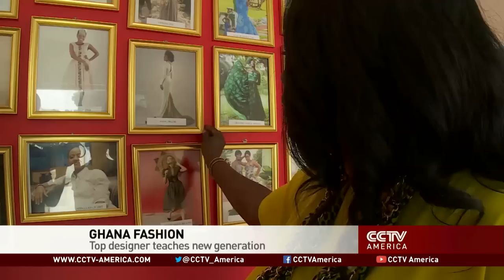Joyce Ababio returns home to work with the next generation of designers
Ghana has long been celebrated for it’s rich textile industry, but it’s less known for its high fashion. Only a handful of Ghanaian designers have made it big internationally. One of them, Joyce Ababio, has returned to Ghana, to work with the next generation of designers. CCTV America’s Katerina Vittozzi reported this story from Accra, Ghana.